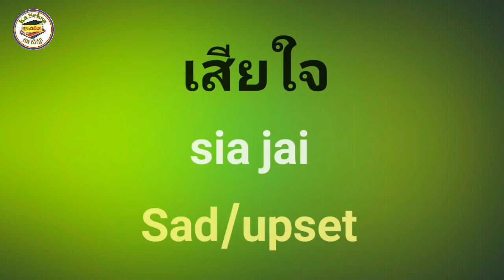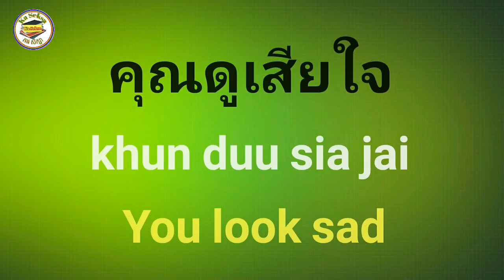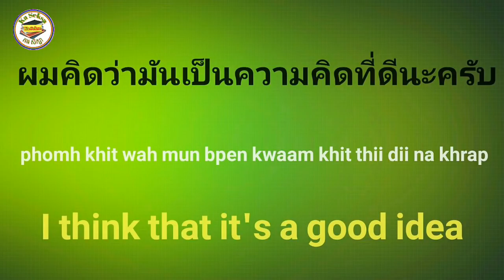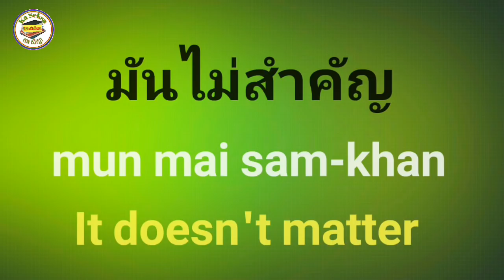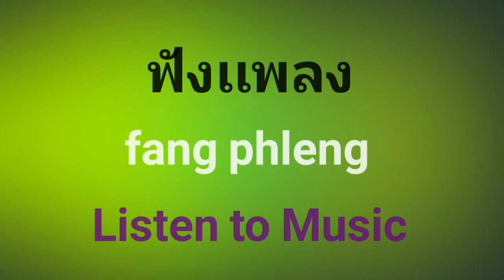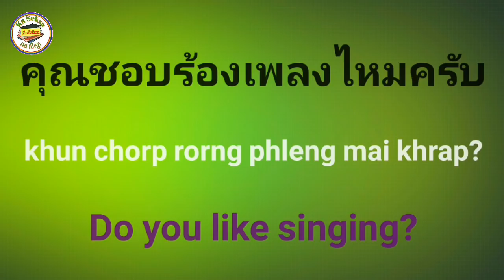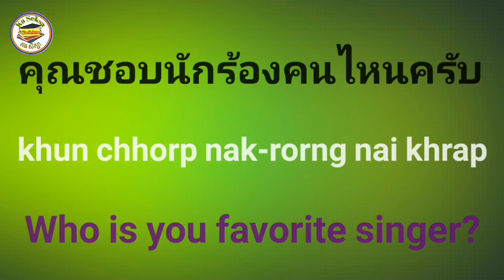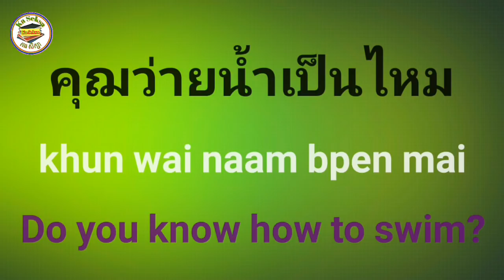Learn Thai about Feeling, Free Time, Sports, Thai English Lesson